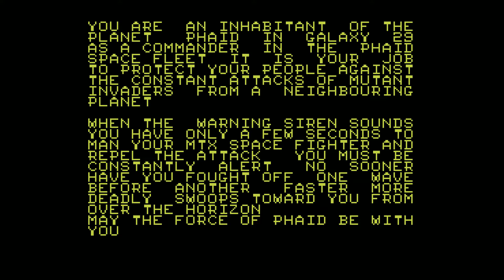Memotech MTX Game: Phaid (1984)